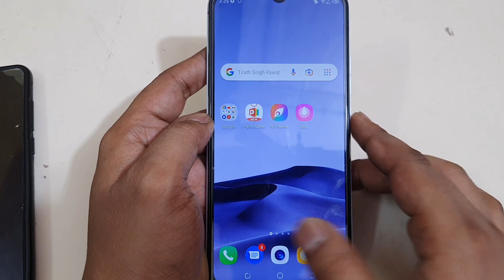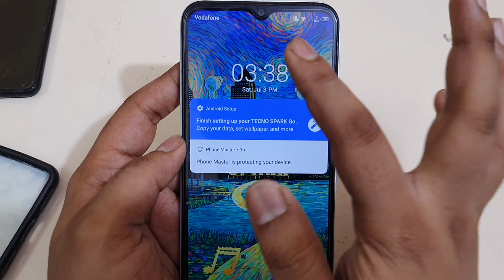Tecno Spark Go Me Sim Kaise Dale | How To Insert Sim In Tecno Spark 6 Go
aaj hum janenge ki Tecno Spark Go 2020 Sim Settings kaise kare or Tecno Camon 16 Sim Card Slot kaise open kare